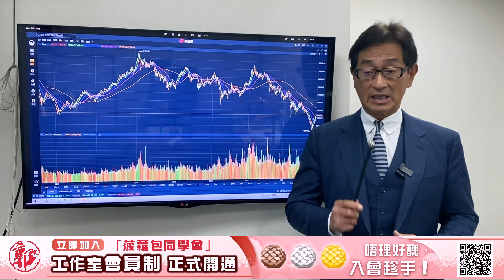【郭Sir 收市分析】2022-12-01 十二月份該有粉飾櫥窗活動